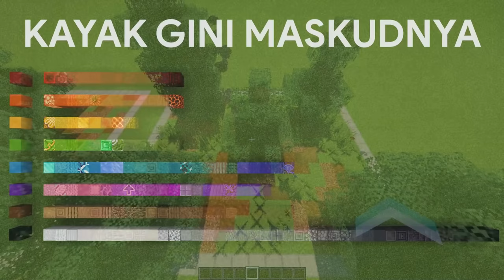5 Kesalahan Besar Builder Pemula Di Minecraft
Hi guys! Hari ini gua sama temen gua si @Choky C, akan menjelasan kesalahan2 yang sering terjadi dengan builder pemula, dan bagaimana cara membenarkannya.